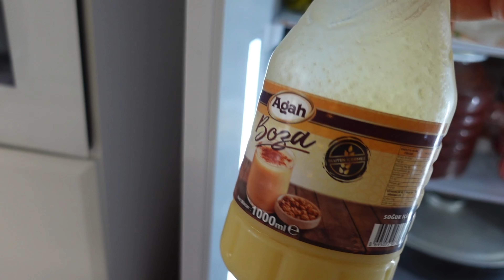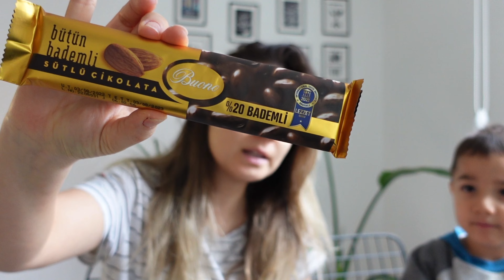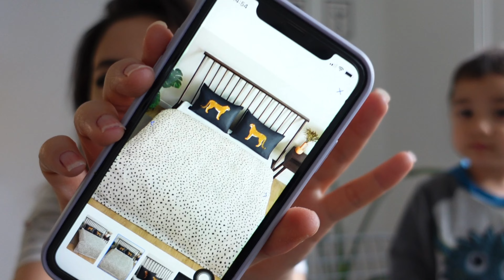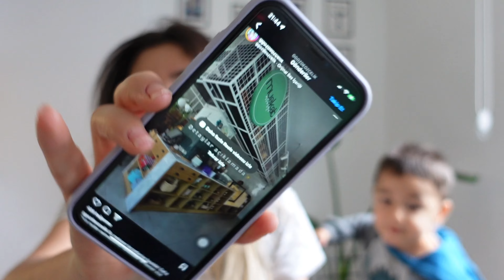Paçanga Börek 🥐 Aile Gezmesi 🌸 Akşam Bakımı 🧴Ev Vlog | GÜNLÜK VLOG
Herkese merhabaaaa 🌸